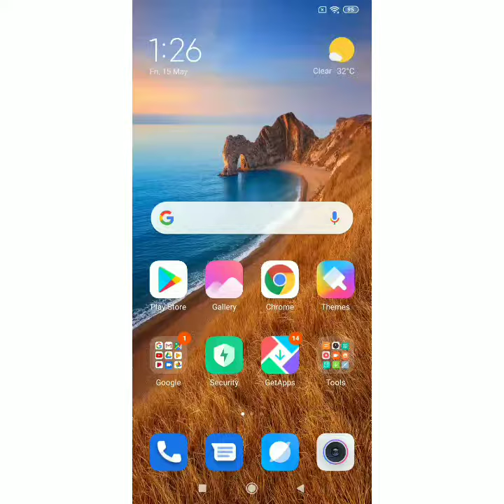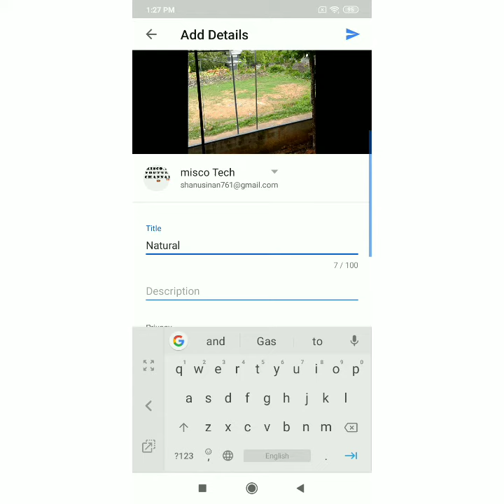Youtube video uploaded ചെയ്യാം യുറ്റുബിൽ വീട്ടിയോ അപ്പ് ലോഡ് ചെയ്യാം വളരെ ഈസിയായി ചെയ്യാം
Please support